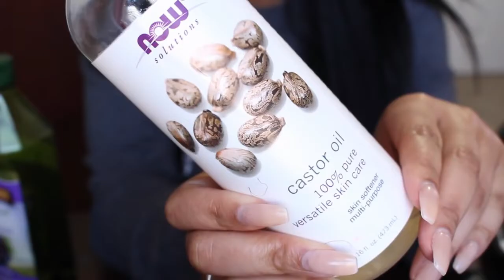INGIN ALIS TEBAL SEPERTI ISYANA SARASVATI? IKUTI 5 TIPS INI!!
Halo sobat sehat, selamat datang di chanel Magenta Health. Siapa sih yang nggak pengen punya alis tebal? Pasti banyak dari kalian yang pengen banget punya alis tebal seperti Isyana Sarasvati. Dengan alis tebal kita tidak perlu repot-repot menggambar alis saat ingin keluar rumah. Nah, ketebalan alis ini disebabkan oleh faktor genetik loh sobat. Namun kalian tak perlu khawatir, ini ada 5 tips menebalkan alis seperti Isyana Sarasvati yang cepat dan alami.
Berikut ini kami sajikan tayangan video “INGIN ALIS TEBAL SEPERTI ISYANA SARASVATI? IKUTI 5 TIPS INI!!”
Tonton video ini sampai akhir, semoga informasi dan pengetahuan yang didapat bermanfaat untuk sobat sehat.

MAGENTA HEALTH ADALAH CHANNEL YANG MENYAJIKAN INFORMASI SEPUTAR TIPS KECANTIKAN, INFORMASI KESEHATAN, TIPS DIET DAN JUGA TIPS KESEHATAN YANG BERMANFAAT.